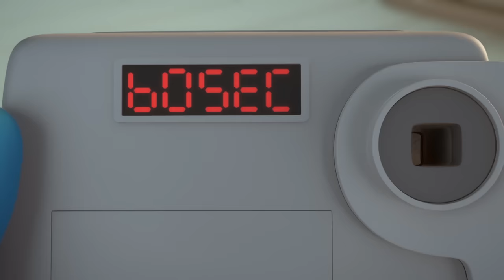ZellyGo - Sauna | HD Full Episodes | Funny Cartoons for Children | Cartoons for Kids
If we can’t take out jellybeans as they are, we will eat them by melting. They bring a humongous heater. It is not only inside hard to breath caused the heat from the heater but also the outside is burning sunlight. Are we good?

Have a happy day with Jelly Go Channel today.